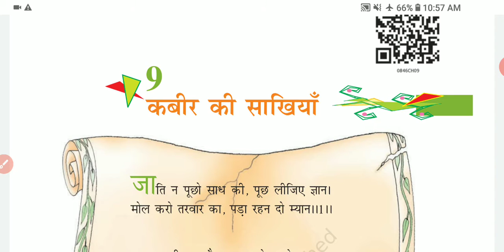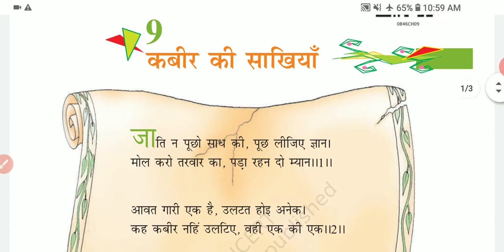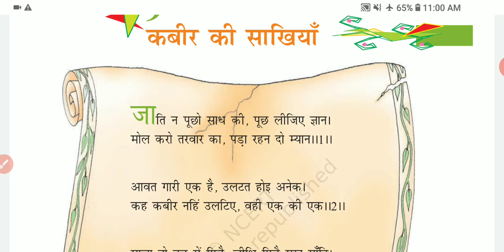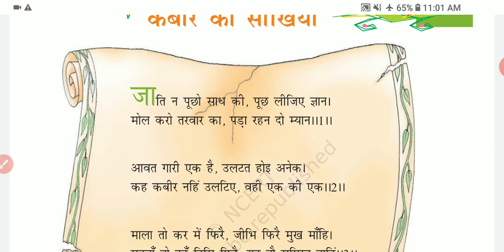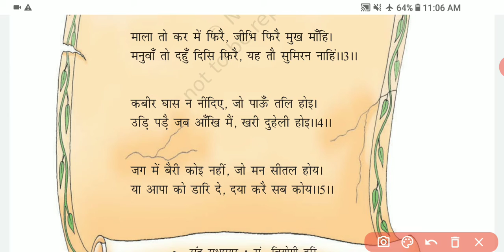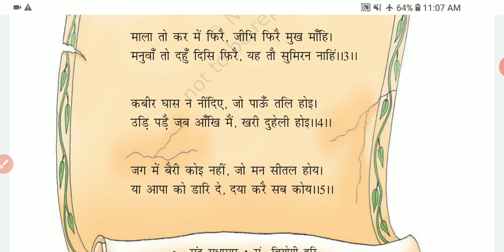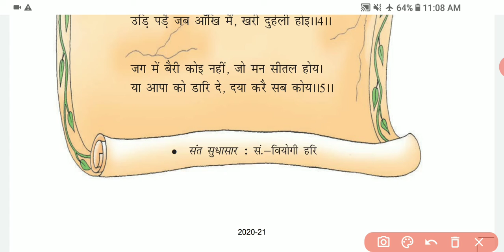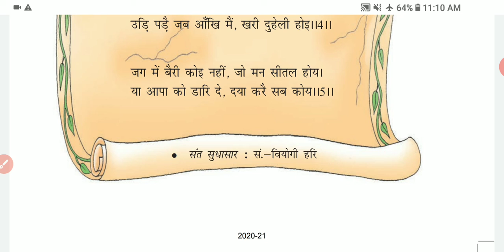8 std Hindi unit:9 कबीर की साखियां